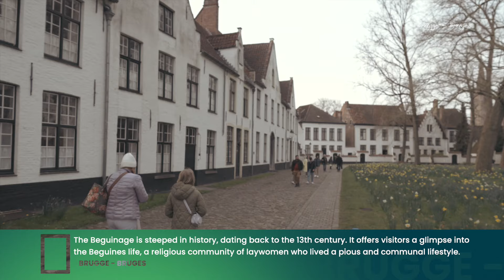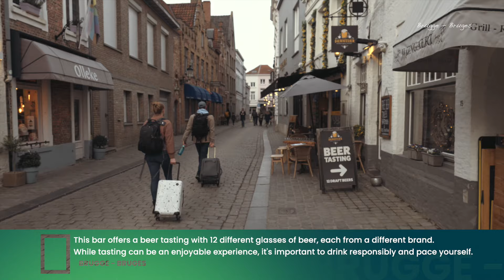Brugge Belgium 🇧🇪 April 2024 😘 Bruges relaxed city walk with must-sees for your next citytrip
Brugge, located in Belgium, is often considered as an excellent destination for a citytrip. Whether you're interested in history, culture, food, or simply enjoying the charming atmosphere of a medieval European city, Bruges is definitely worth considering for your next city trip.

In this video, made by born and bred locals, we give you tips for your visit.